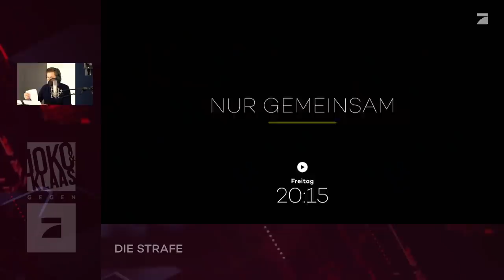Joko & Klaas - Trailer Strafe #2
Auswahl einiger Trailer gesprochen von Joko & Klaas (Strafe)